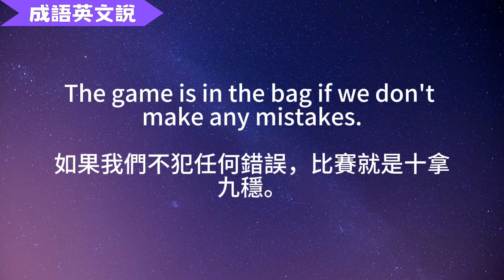【成語英文說】be in the bag 十拿九穩 | 10個例句 | 同義詞 | 中英字幕對照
成語「十拿九穩」的英文說法很多，像是“almost certain”或是“practically certain”，或是好玩一點的說法“be in the bag”都可以。其他常見類似用法，請見影片。